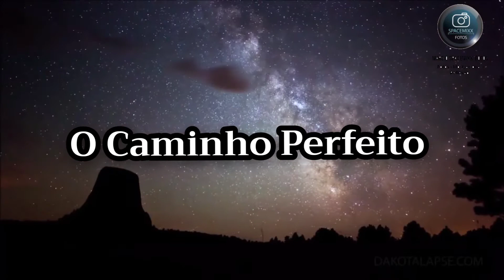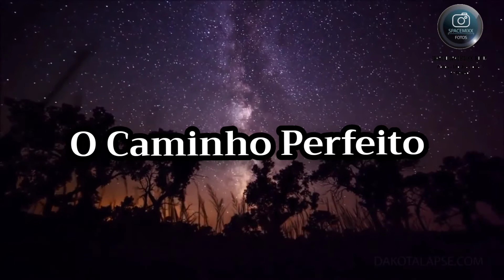O Caminho Perfeito - mensagem motivacional reflexão e Otimismo